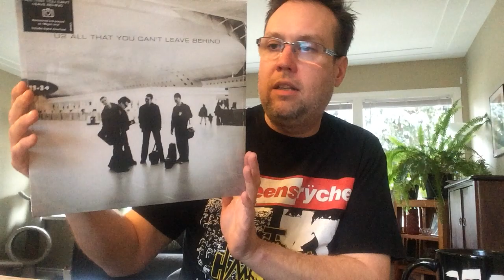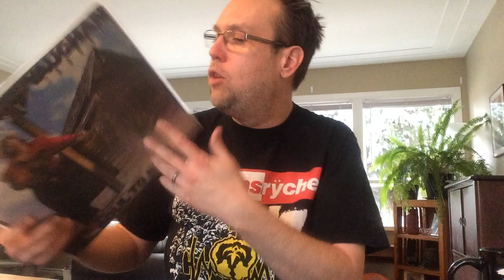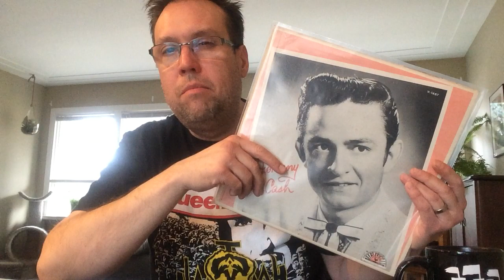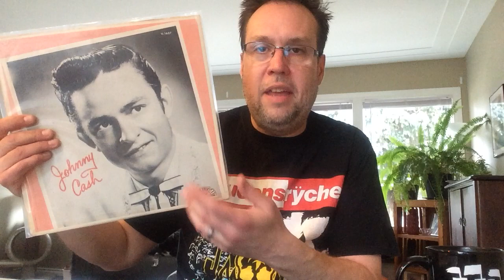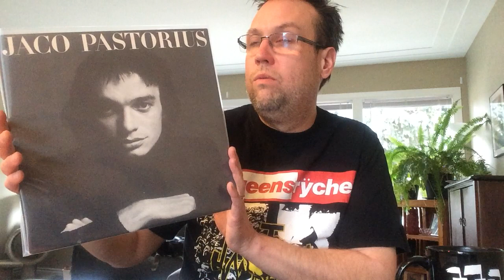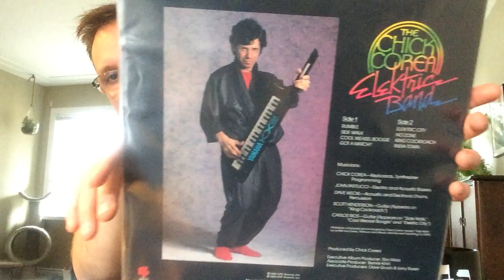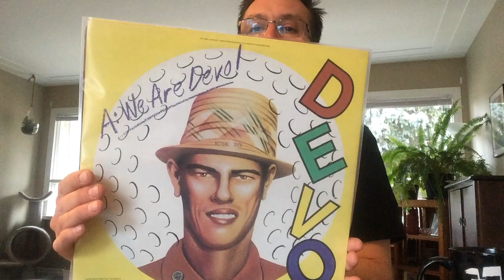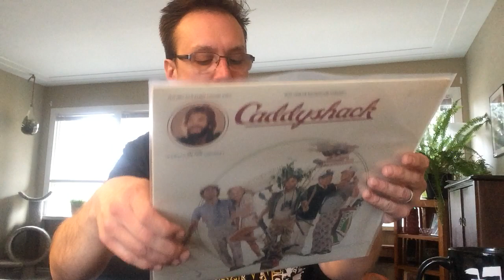Vinyl Finds - Joy Division & Johnny Cash First Pressing and MUCH MORE!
Vinyl finds for the past week or so and I explain why I am filming in actual daylight and why I am forced from my basement!